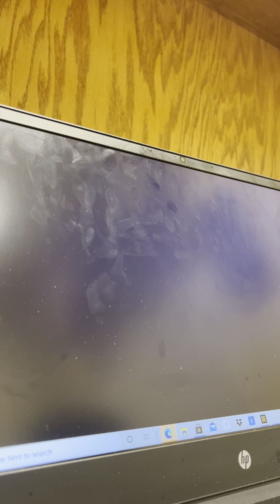February 19, 2022